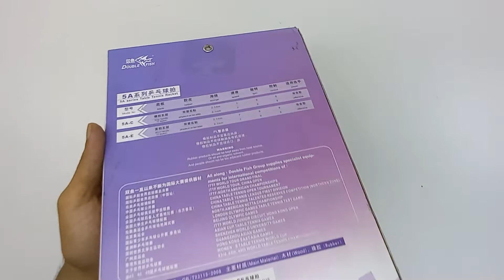D2240 | Double Fish Table Tennis Bat 5A-C | Regal Sports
Product details of Table Tennis Bat - Double Fish - 5A-C - 1 Pcs
Model: Double Fish 5A-C
Rubber: Two Sides
Speed: 9
Spin: 9
Control: 7

Address : 31, Moulana Bhasani Stadium Market, Dhaka 1000